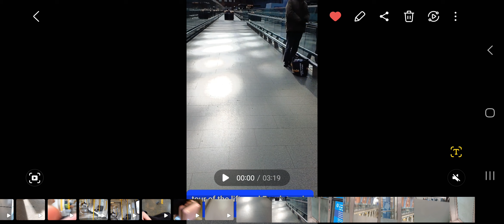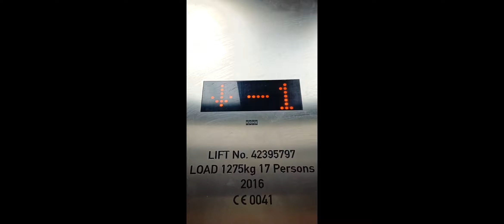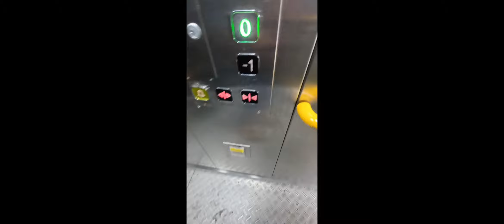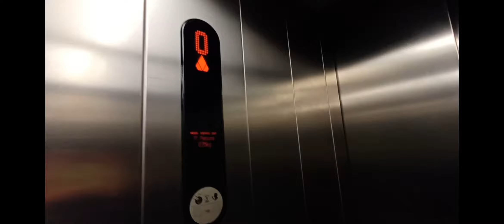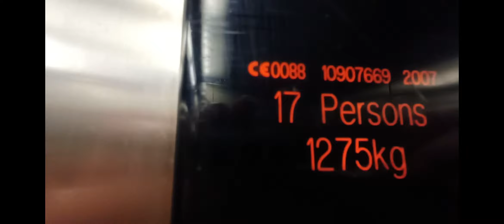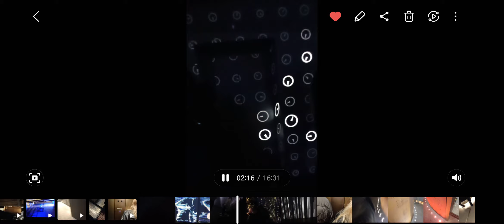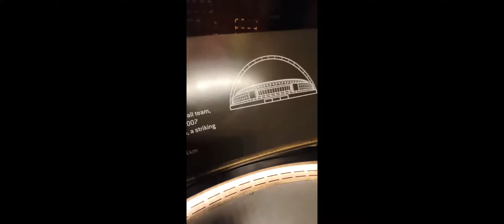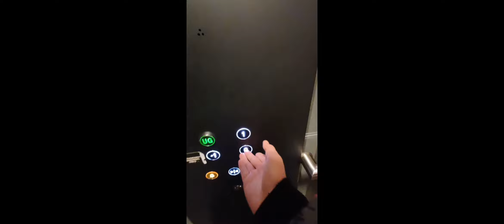Tour of lifts in London includes 2nd generation Kone Ecodisc lift @ Asda Wembley Park & Lift 109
part 1 lifts

St Pancras International

main lifts
Company Fujitec
motor unknown
cable  type traction
year made unknown
Shaftless
rating 7/10

lift to metropolitan, jubilee, Hammersmith and City line
KONE
year built  2016
model Ecodisc (railway versions)
motor Ecodisc NMX11
2:1 cabling
logic KCE
cable type traction
rating 8/10

Wembley Park Tube station
company  OTIS
year built 1960s
modernised 2000s by OTIS  Generic
motor Thames Valley
cable type traction
rating 4/10

Asda Wembley Park
company KONE
model Ecodisc 2nd gen
year built 2007
motor Ecodisc MX10 4:1
logic LCE
Cable type traction
rating 10/10

Battersea Power Station
lift 1, 2, 3,4
company  Schindler
model Miconic 7000
year built 2022
motor 7000
cable type traction
rating 10/10

Lift 109
company OTIS
model  109
year built 2022
Motor OTIS SHEAVE
cable type traction
rating 10/10

copyright Robot Boo Boo limited

MX10 IS THE SIZE OF THE ECODISC MOTOR NOT THE LOGIC
THE LOGIC IS LCE